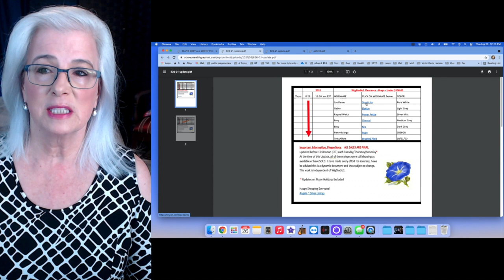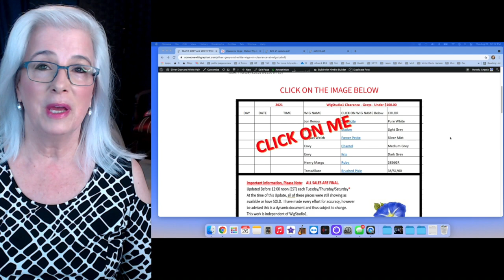AFFORDABLE SERIES #2: WigStudio1 Clearance Wigs Under $100.00 | In Silver Grey White Color Family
AFFORDABLE SERIES: WigStudio1 Clearance Wigs: All Under $100.00 | All in Silver Grey White Wig Family

IMPORTANT NOTE:  This is a new service I am providing for my users.  Quality wigs are expensive so it's nice if you can find one with a deep discount.  If you see something you like, grab it.  These values go fast.  I've taken care of them myself and they are great wigs.

These wigs and toppers are brand new with tags, open box items that have either been tried on and returned to us or have been used in video production. These are in new condition and available at a lower cost to you.

ALL SALES ARE FINAL ON CLEARANCE ITEMS at WigStudio1 ...

We are a group of more than 16,000 Alternative Hair Wearers who support one another.
Join WigStudio1 on the last Sunday of every Month at 5:00 PST for wigs on sale from 50-70%

My head measurements:  I am an Average to Large
Circumference: 22/1/4”
Ear to Ear: 12"

(Named One With Grey Hair)
I’m frequently asked about the wigs, accessories, and beauty products discussed on this channel.